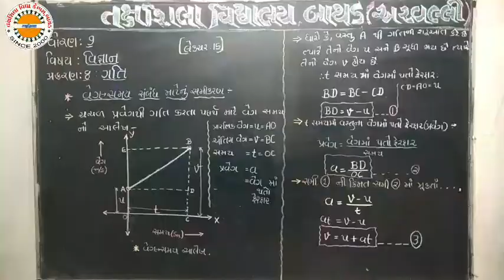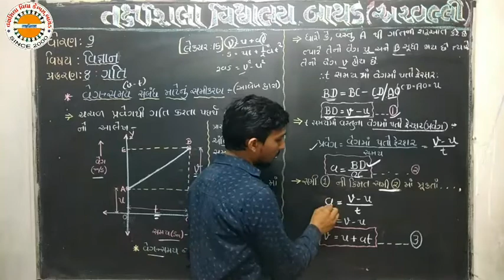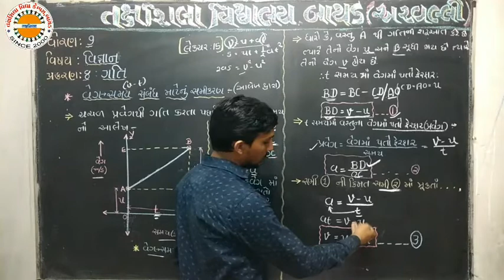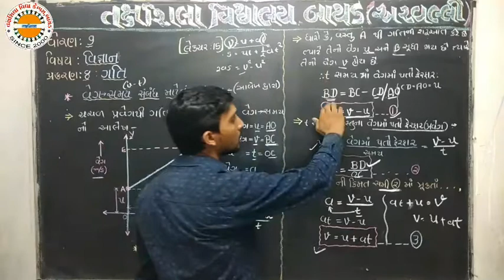Std 9 sci ch 8 lec 15